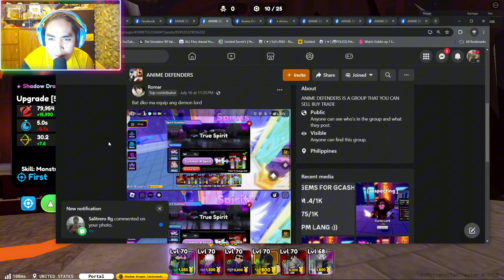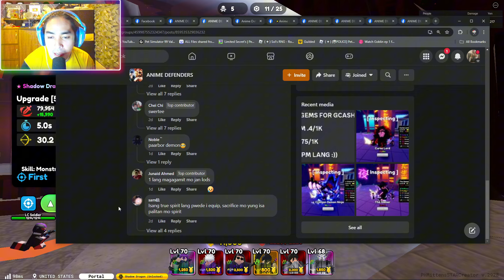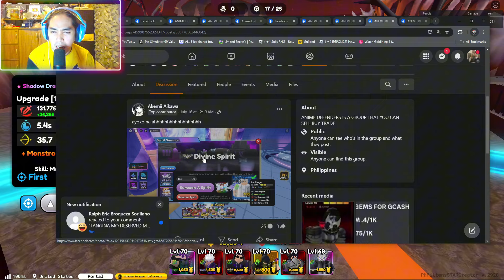HOW TO GET *ALMIGHTY 1 IN JUST ONE TAP ONLY!!!* 🤭 in ANIME DEFENDERS 🤣🤣🤣🤣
⭐Use Star Code "PHMITTENS" when buying RBX or Premium⭐

Wassup!!! PH is Back! Guess what? Maglalaro tayo ngayon ng Anime Defenders Episode  Sana maging masaya kayo sa panunuod ng bagong series na'tin na ito!